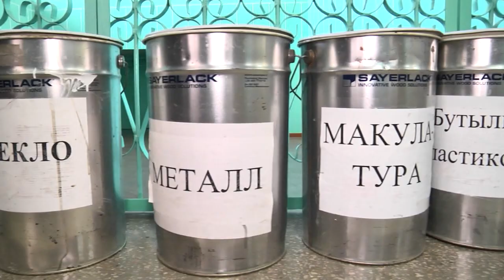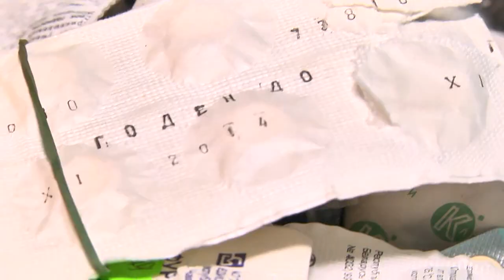Просроченные лекарства: что с ними делать?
Правила раздельного сбора отходов давно вошли в привычку. В средней школе №3 города Пинска пошли еще дальше. В фойе заведения уже несколько лет стоит контейнер по сбору медицинских отходов.